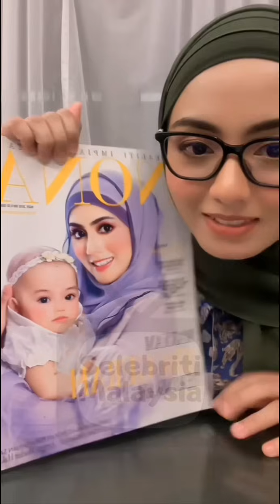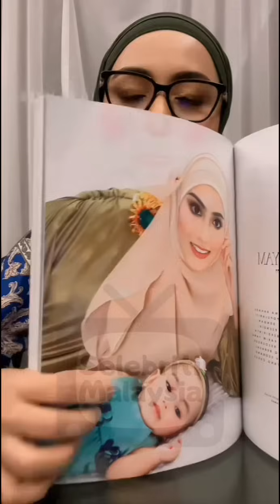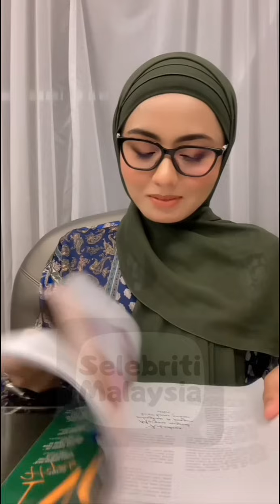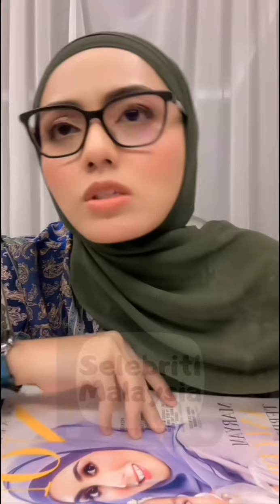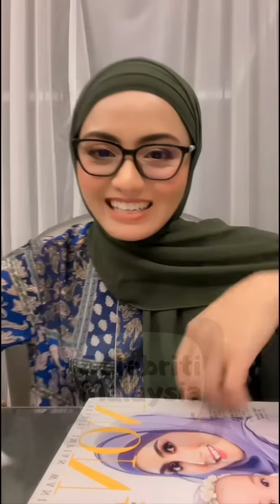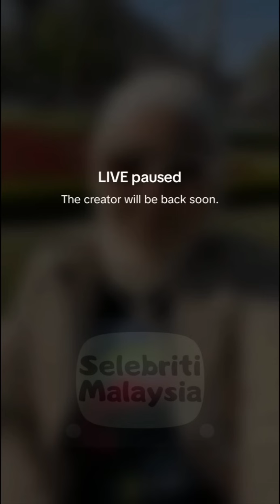Mawar Karim || Maryam Yang Petah & Manis Mulut Puji Mummy 😄